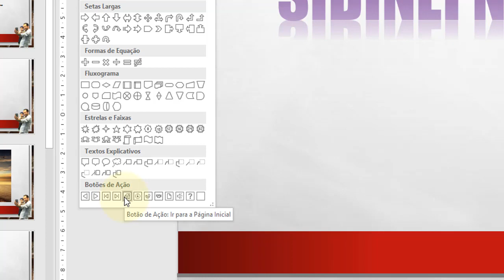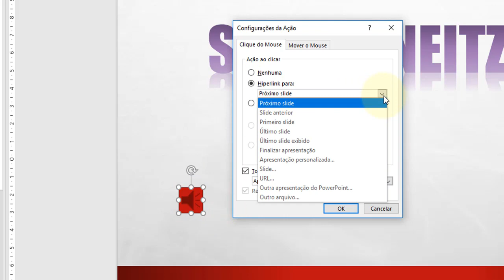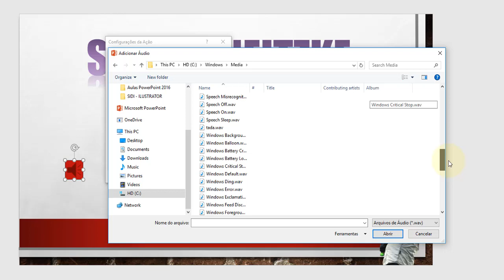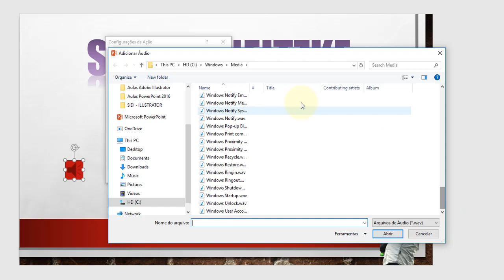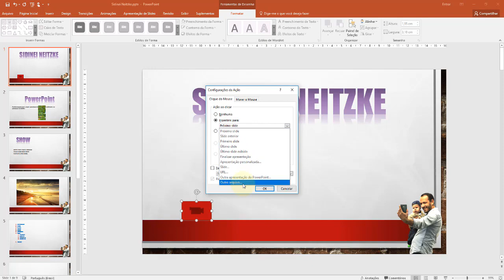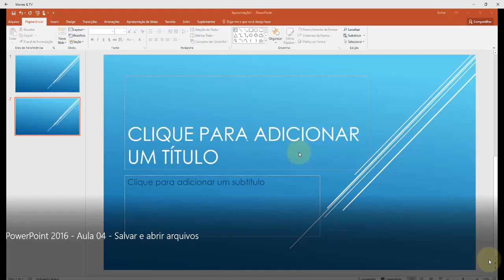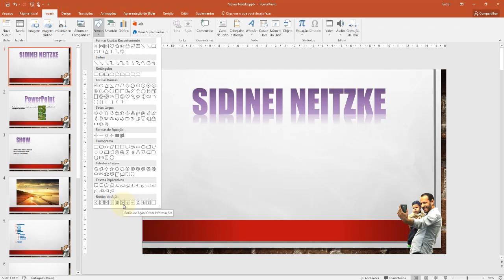PowerPoint 2016 Aula 25 inserindo Botões de Ação